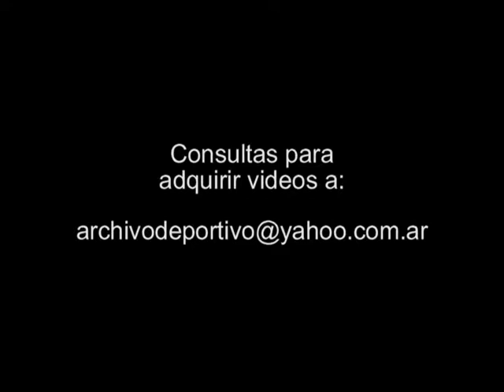Banda asaltaba blindados - Habla Comisario Nestor Rodriguez - DiFilm 2009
Código: DV-00658